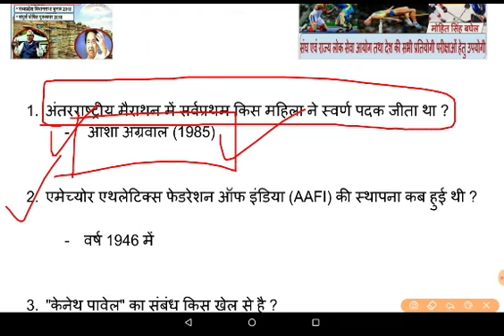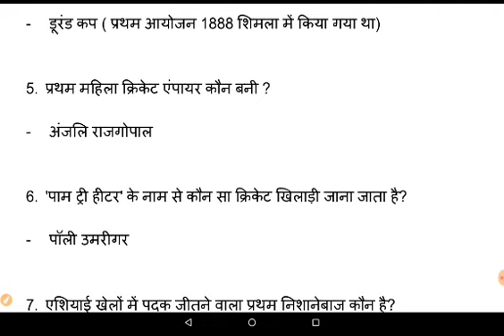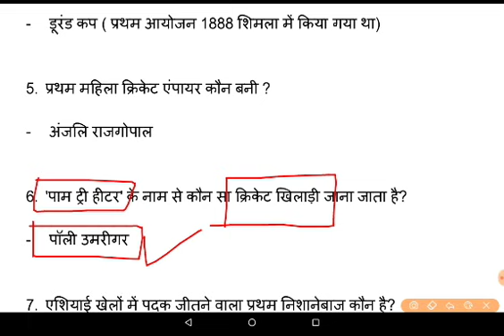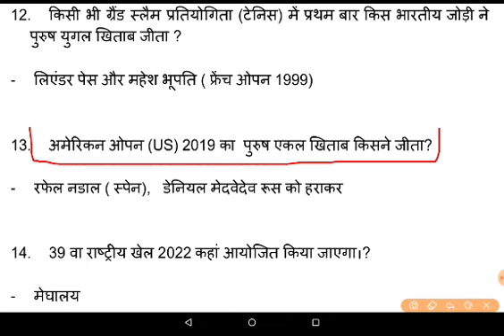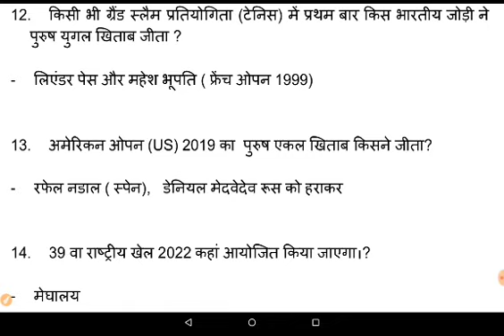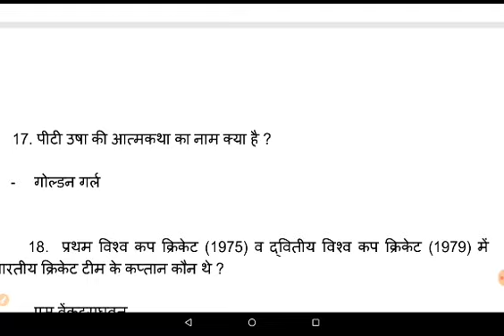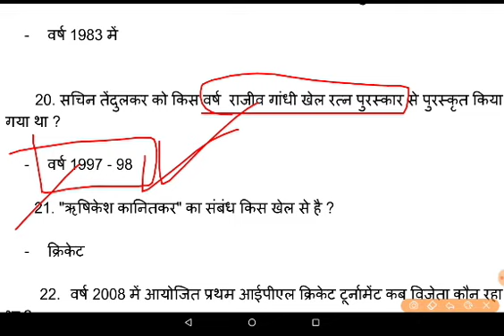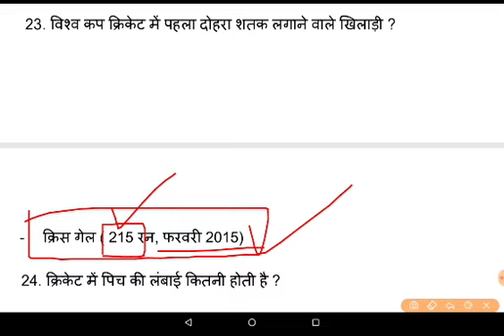P/4, SPORT'S GK - 4, MPPSC 2019, , MPPSC PRE 2019 - 20